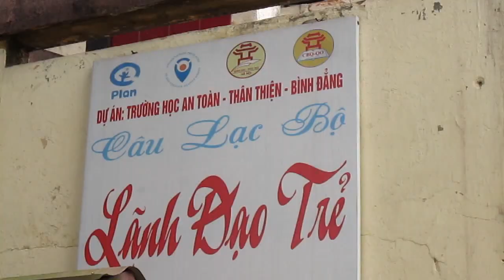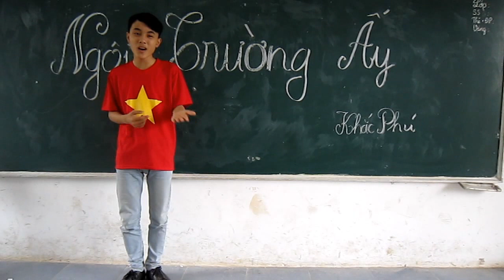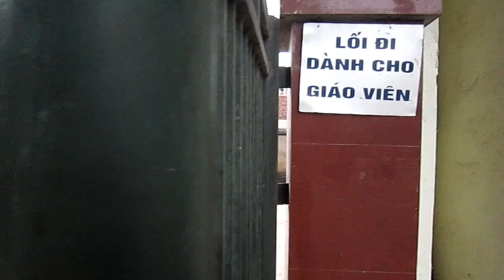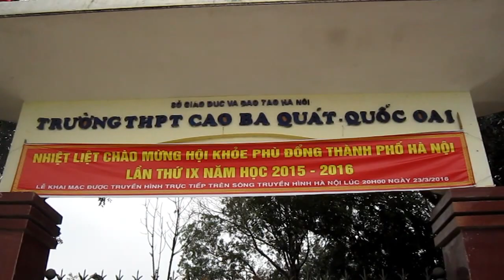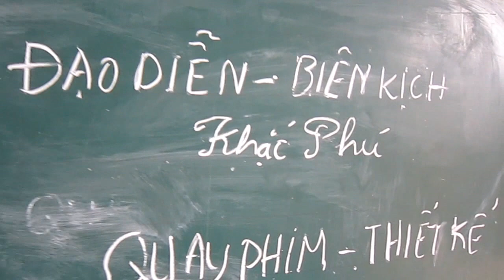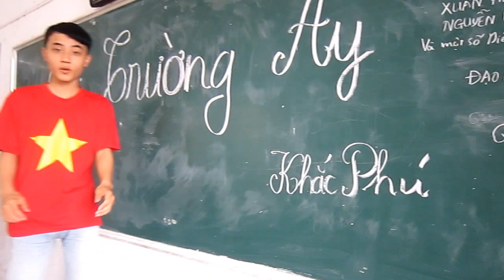OFFICIAL MV | NGÔI TRƯỜNG ẤY | Khắc Phú | Cao Bá Quát QO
Mới cái ngày nào tôi lon ton bước tới cổng trường. Xung quanh, tôi chẳng quen ai. Tôi cũng sợ, lo lắm tôi chỉ sợ sẽ có người bắt nạt tôi. Rồi tôi được nhận vào lớp 10a3.. Tôi có thể làm quen được với các bạn ngay. Nhưng tôi vẫn thấy mình rụt rè lắm, hiền lắm đấy. Vậy là đã thấm thoát 3 năm học, chỉ còn một thời gian ngắn nữa là tôi phải rời xa nơi đây rồi... Tôi nuối tiếc lắm. Tôi ước gì có thể quay lại thời gian 3 năm, để tôi tha hồ nô đùa cùng lũ bạn quỷ cùng nhau đi chơi những lần dược nghỉ tiết. Tôi cũng không quên những lần tôi bị phạt, những lần được tuyên dương. Tất cả tôi coi đó là kỷ niệm. Kỷ niệm của một THỜI HỌC SINH.
Một món quà gửi tặng Mái trường, gửi tặng thầy cô, các bạn học sinh. Một bài hát viết về trường không quá đặc sắc, cũng không quá ấn tượng cho lắm nhưng tôi nghĩ tôi đã gửi những gì mình cần vào bài hát... Điều tôi cần là rất mong các bạn, mọi người, những người đang xem MV hãy nhấn nút like và chia sẻ cũng như đăng ký kênh để ủng hộ tôi trong các sản phẩm khác... nhưng sản này tôi buồn quá, sắp ko còn là học sinh nữa rồi... HUHU
I LOVE CAO BÁ QUÁ QO
Nguyễn Khắc Phú